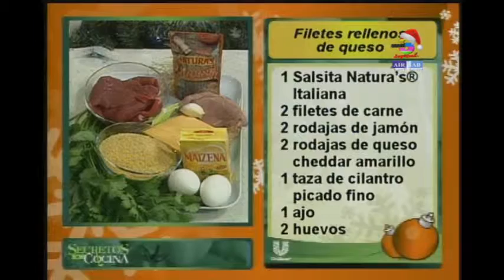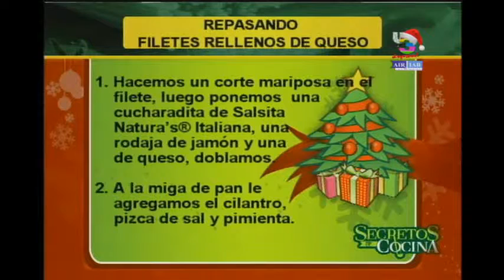Filetes rellenos de queso: sencilla receta para compartir en familia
En Secretos de Cocina queremos que disfrute al máximo de su noche de año nuevo. Por ello, intentamos que pase el menos tiempo en la cocina, pero que aún así prepare deliciosos platillos para disfrutar en familia. Pruebe esta excelente receta de carne rebozada rellena de queso.